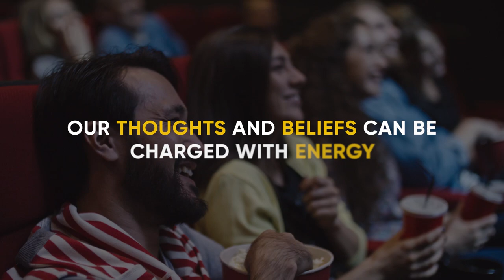How To Use The Energy of The Chakras To Heal Yourself | Anodea Judith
Many people think that because the chakras have location in the physical body, that they're just about our physical body, instead of an energetic expression of who we are.

Energy is in everything. It's everywhere. It's all around us, and that includes our bodies.
By conditioning your body through simple exercises, you can learn to heal the physical body, and nourish yourself with energy. And by applying this to your daily life, you can learn how to work at healing in mind, body, and spirit.